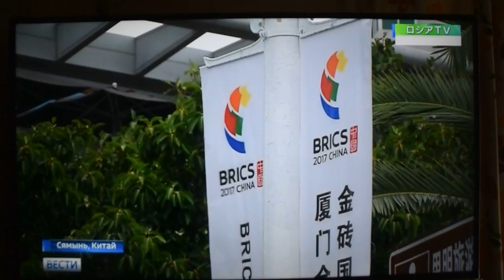ロシアこういう報道中国BRICSサミット前日のプーチンと習の会談